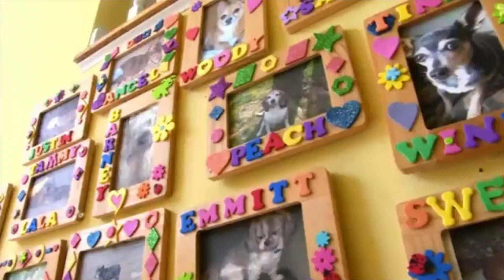Sanctuary That Lets Sleeping Dogs Lie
House with a Heart" in Maryland opens its doors to care for elderly, sick pets with special needs for the final chapter in their lives.

Welcome to the Cute and Fluffy Animals YouTube channel! If you love adorable baby animals like panda cubs, puppies and cute kittens you've come to the right place. Check out our clips and enjoy the wide spectrum of stories about cute animals anchored with a factual twist!